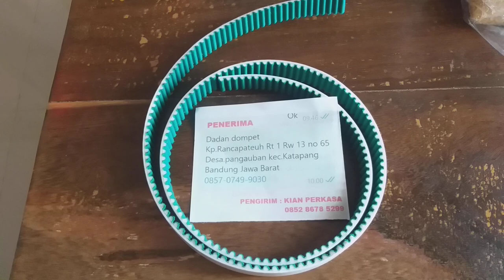Timming Belt HTD5M lebar 15mm dikota bandung jawa barat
lebar 1.5 cm atau 15mm panjang menyesuaikan pesanan maksimal panjang 50 meter